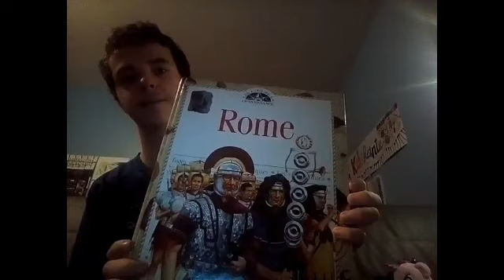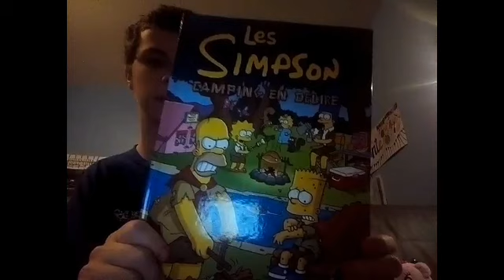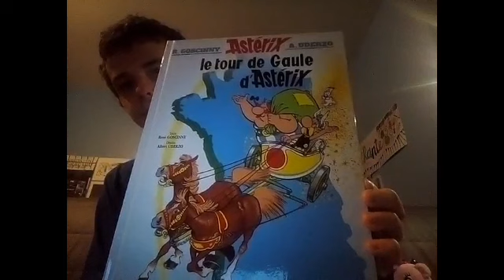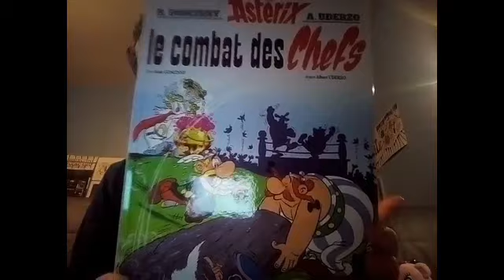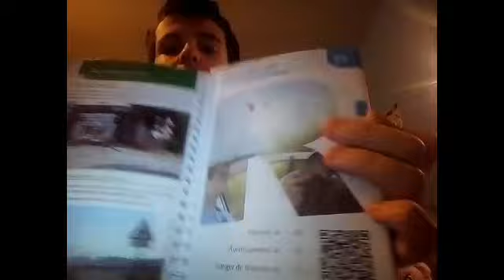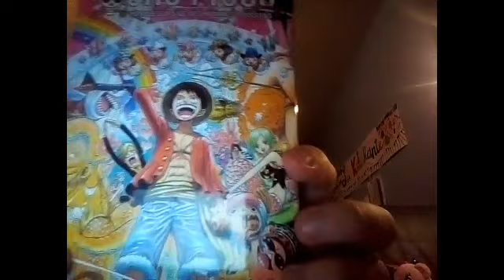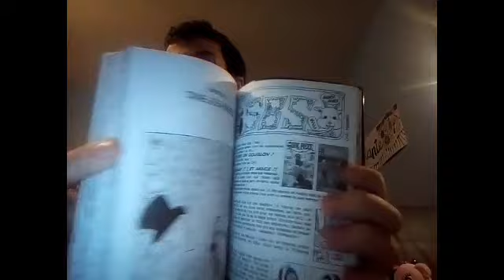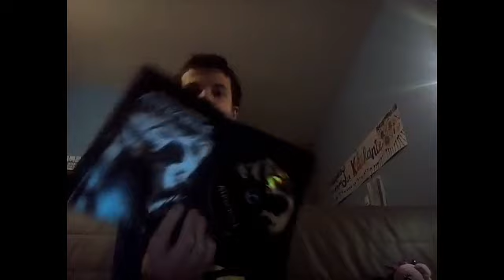[la farfouille du vide-grenier multiculturel #12] une trouvaille très nostalgique !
Salut les amis c'est hardcase on se retrouve pour une nouvelle vidéo sur la LFDVM  La Farfouille Du Vide-grenier Multiculturel et se que j'ai trouvé c'est de la nostalgie de notre temps d'enfance !
                                 Merci